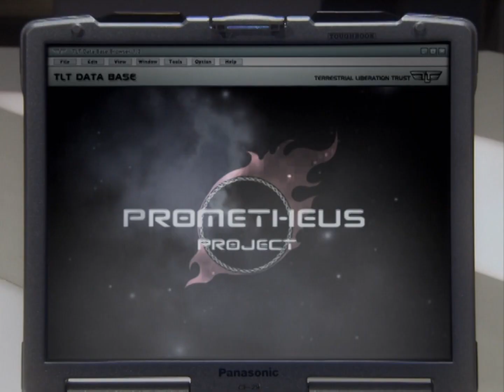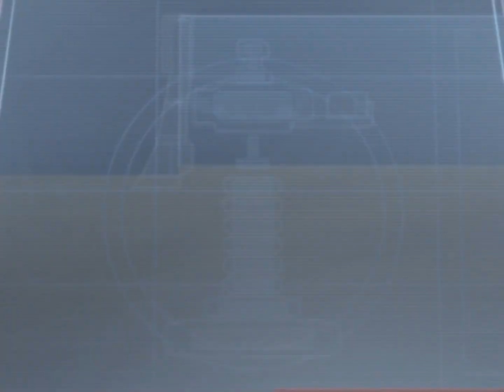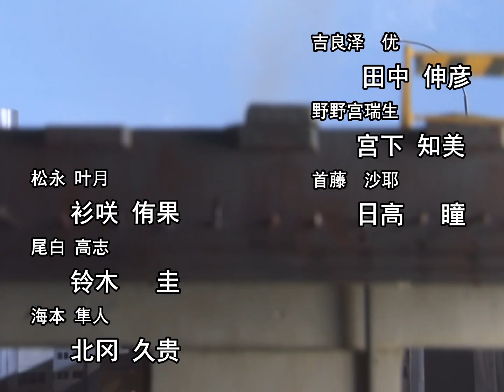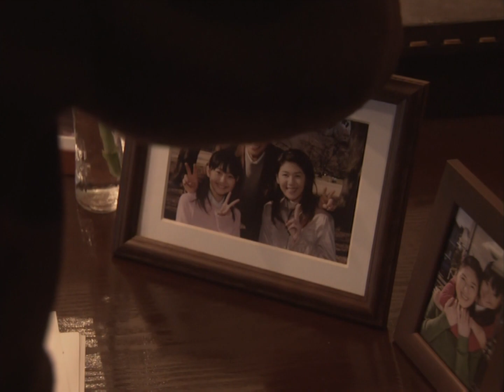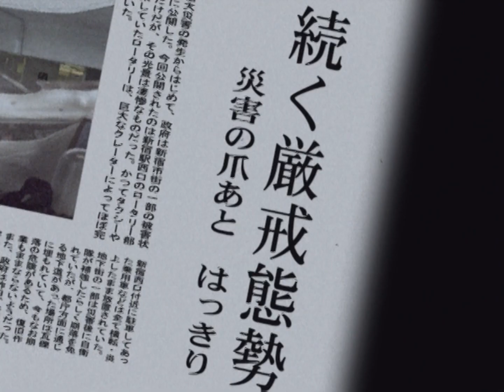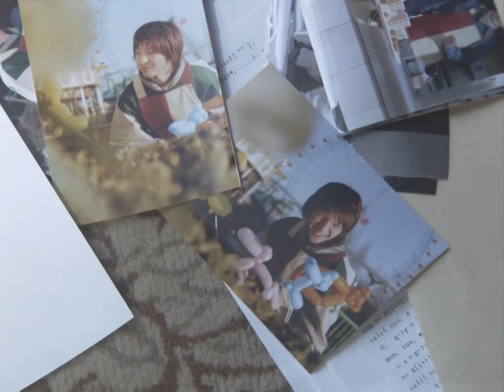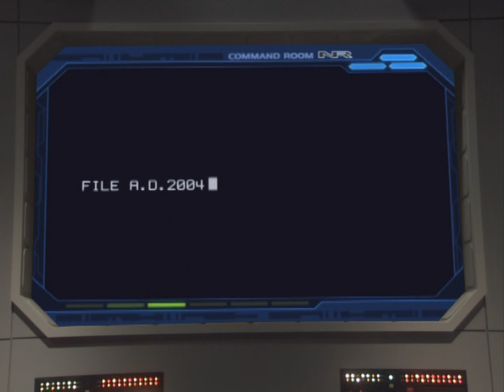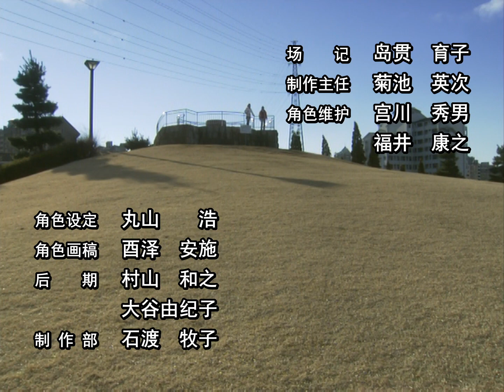奈克瑟斯奥特曼 33 忘却